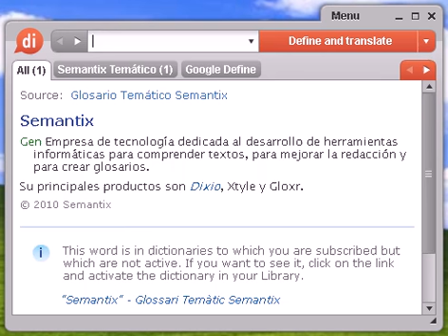Definición de anoxia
Source:  Glosario Temático Semantix anoxia Med Trastorno caracterizado por la ausencia de oxígeno en el organismo. Puede aparecer localmente en un tejido o de forma general en el cuerpo. La anoxia está causada por: · un aporte inadecuado de oxígeno al sistema respiratorio; · incapacidad de la sangre para transportar el oxígeno a los tejidos; · incapacidad de los tejidos para absorber el oxígeno de la sangre.

anoxia, diccionario, definición, significado, español, castellano, dixio, anoxias